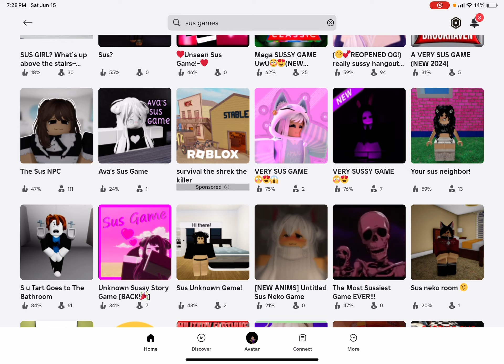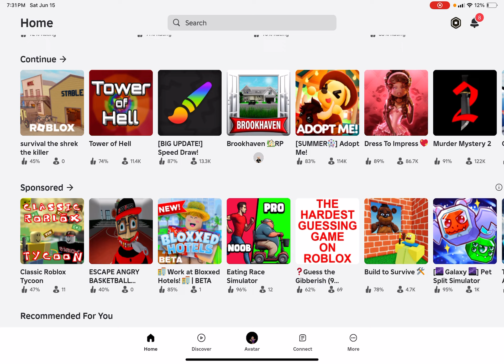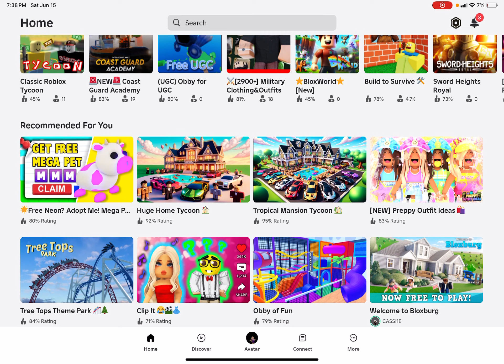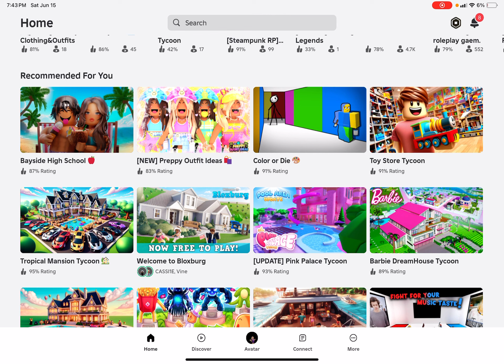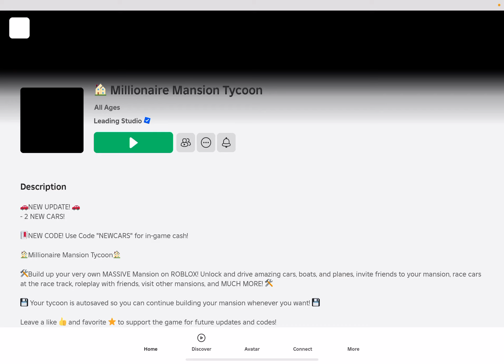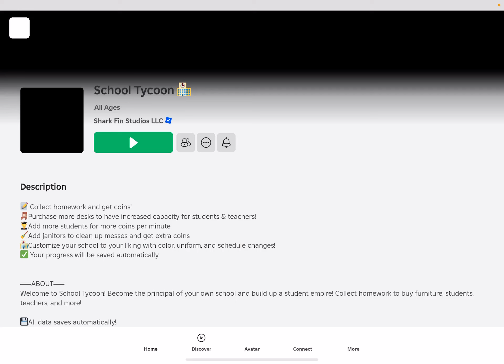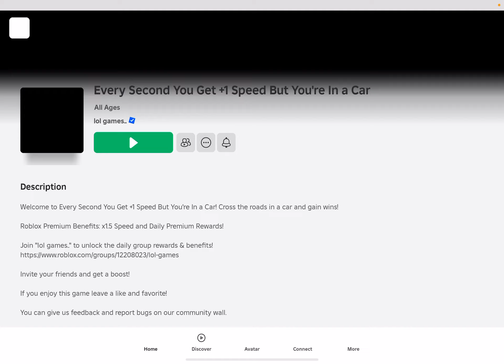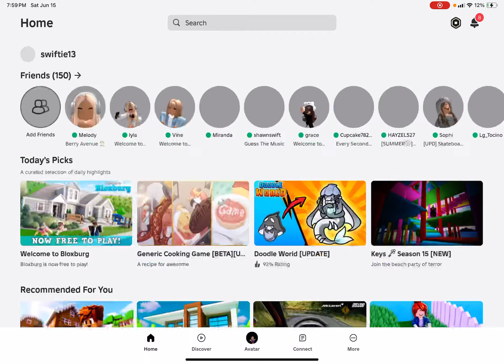Playing Roblox Alejandra rivera little gaming